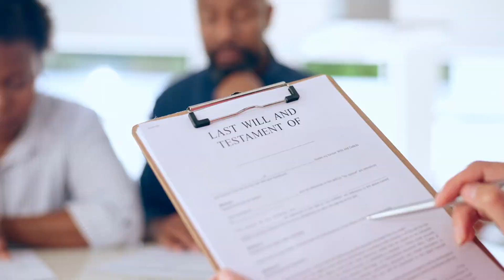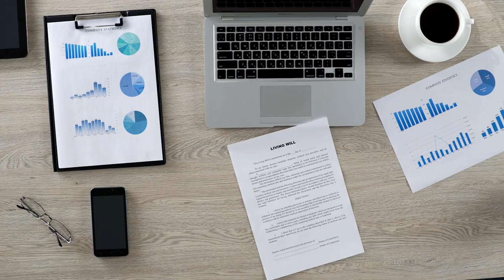Generational Wealth: Start Planning NOW, Here’s Why!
🔥Generational Wealth starts NOW, and here's why you can't afford to wait!🔥 Dive into the crucial world of estate planning with our latest video, where we reveal the secrets to securing your family's financial future through effective will and estate management. Whether you're a seasoned investor or just starting out, this guide is packed with professional insights on maximizing your investment returns and achieving financial success.

Discover the vital steps to crafting a comprehensive estate plan that not only protects your assets but also ensures they are distributed according to your wishes. From choosing the right estate planning tools to addressing tax implications, we've got you covered. Plus, learn how to transform your relationship with money, making it work for you and your loved ones for generations to come.

Don't miss out on uncovering strategies that could be the game-changer in your wealth-building journey. Watch till the end for full insights and remember, it's never too late or too early to plan for the future and secure your legacy. Happy investing and here's to crafting a future that's not only secure but thriving!

CHAPTERS:
0:00 - Estate Planning Importance
1:18 - Financial Management in Estate Planning
2:23 - Estate Planning Tools Selection
4:22 - Executors and Trustees Roles
5:32 - Estate Plan Tax Implications
6:37 - Updating Your Estate Plan Regularly